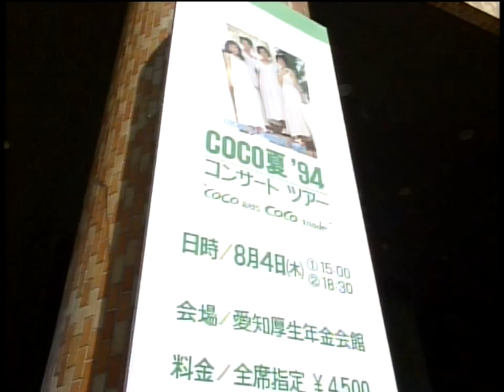CoCo夏'最後の夏③ツアー中盤の名古屋(94.08.04)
CoCo最後の夏のメイキング。